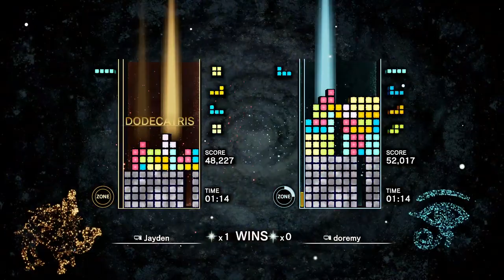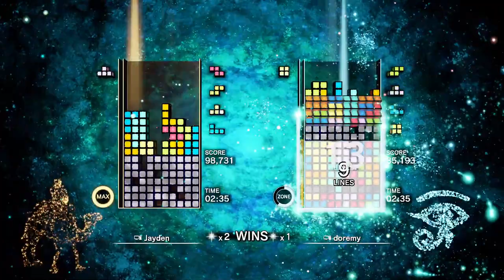square one 2023 group stage vs. jayden (06-05-2023)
why not upload these matches while im at it lol

narrowly secured my first place of my group with this win
but because of how seeding works along with group results, the bracket features a lot of rematches. so ill have to play jayden again.
considering this result, this might still be scary.

pulling the liquipedia page since main website is still on "coming soon" lol